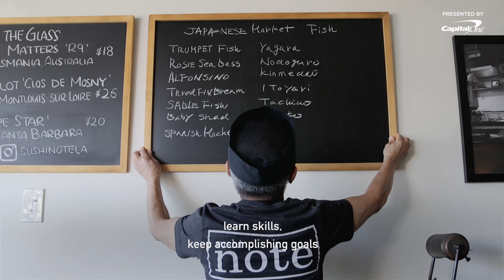The Sushi Master Introducing Japanese Fish to LA Natives for Over 30 Years — Omakase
At Sushi Note in Los Angeles, chef Kiminobu Saito creates an omakase inspired by Miles Davis and jazz music in general, using Japanese fish that he gets fresh at the fish market twice a week.